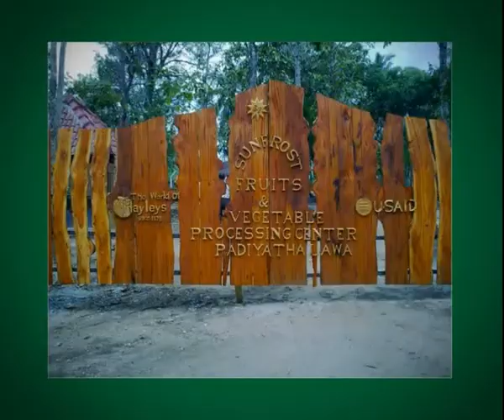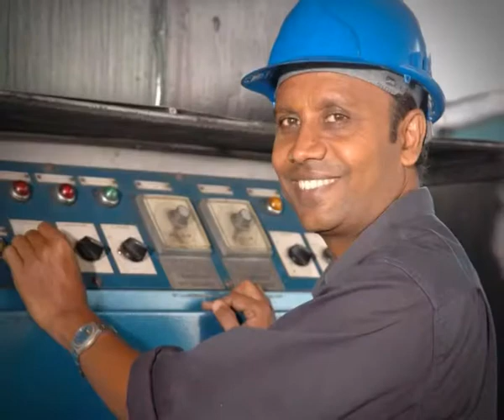Hayleys CSR and Sustainability 2009-10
This Corporate Video provides a window into the activities related to sustainability, conducted by the Hayleys Group in 2009-10.